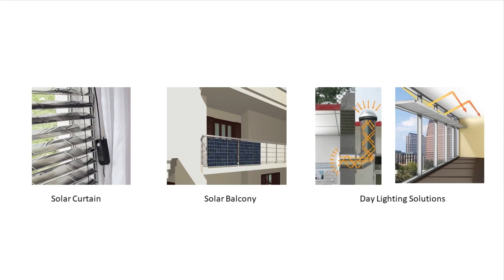Solar Vision For the Next Few Decades | Lakshmi Santhanam | TEDxSusMafia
Lakshmi explains why we need more scalable, efficient and adaptable innovation in the solar sector. Lakshmi is the Co-founder at Renkube, a renewable energy-focused company building efficient solar panels With Motion Free Optical Tracking Technology. This talk was given at a TEDx event using the TED conference format but independently organized by a local community.